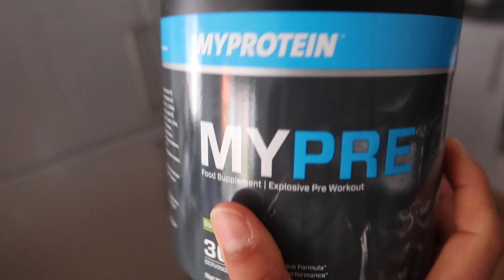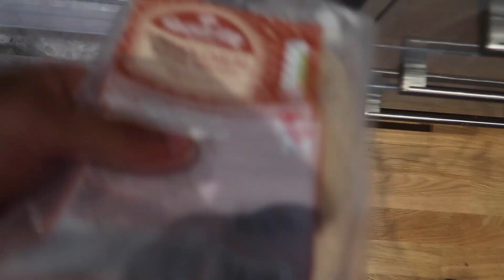WHO EATS MORE? JEALOUSY? PROUD? Q&A W/ Big Bro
Thanks for sending questions in guys! Hope you enjoy. & if anyone want's to stalk my brother, his IG is @alexjoshi HA xoxox